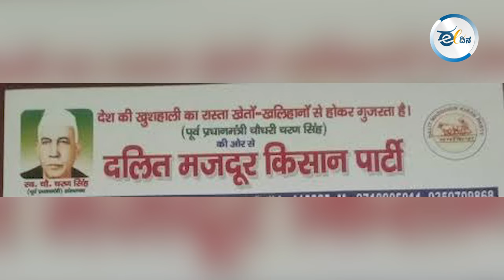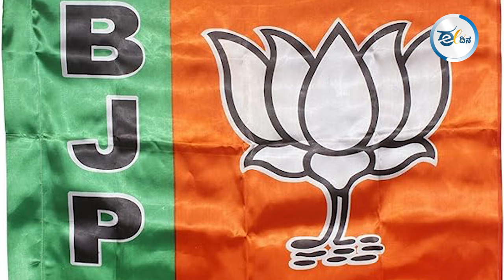1984ರ ನಂತರ ಈವರೆಗೆ ಯಾವುದೇ ಪಕ್ಷವು 400ಕ್ಕೂ ಹೆಚ್ಚು ಸ್ಥಾನ ಗೆದ್ದಿಲ್ಲ!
‘ಪ್ರಧಾನಿ ಮೋದಿ ಅವರು ಚುನಾವಣೆಯ ಆರಂಭದಲ್ಲಿ ‘ಚಾರ್‌ ಸೌ ಪಾರ್’ (400 ಸ್ಥಾನ) ಗೆಲ್ಲುತ್ತೇವೆಂದು ಹೇಳಿಕೊಳ್ಳುತ್ತಿದ್ದರು. ಆದರೆ, ಈಗ ಅವರ ಮಾತಿನಲ್ಲಿ 400 ಸಂಖ್ಯೆ ಕಾಣೆಯಾಗಿದೆ. ಭಾರತದ ಚುನಾವಣಾ ಇತಿಹಾಸದಲ್ಲಿ ಪಕ್ಷವೊಂದು 400 ಸ್ಥಾನಗಳನ್ನು ಗೆದ್ದು 40 ವರ್ಷಗಳು ಕಳೆದಿವೆ. ಆ 40 ವರ್ಷಗಳ ಹಿಂದೆ, ಅಂದರೆ, 1984ರಲ್ಲಿ ಕಾಂಗ್ರೆಸ್‌ 400ಕ್ಕೂ ಹೆಚ್ಚು ಸ್ಥಾನಗಳನ್ನು ಗೆದ್ದಿತ್ತು. ಅದಾದ ಬಳಿಕ, ಯಾವ ಪಕ್ಷವು ಅಷ್ಟು ಸ್ಥಾನವನ್ನು ಗೆಲ್ಲಲಾಗಿಲ್ಲ.ಆ ಇತಿಹಾಸ ಏನು ಈ ವಿಡಿಯೋ ನೋಡಿ.